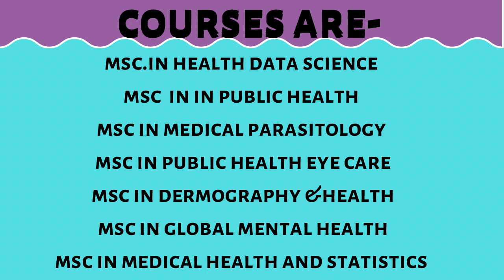FULLY FUNDED MASTERS SCHOLARSHIP IN U.K(WATCH NOW)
I've put some compilation of scholarships currently running in the UK at London School of Hygiene and Tropical Medicine in the UK

Links of scholarships and how to apply here:
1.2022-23 Lieutenant Colonel Henry Kirkpatrick Scholarship for for MSc Public Health for Eye Care:
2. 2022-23 Health Data Research UK Studentships for MSc Health Data Research program:
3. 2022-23 Basia Zaba Memorial Scholarship for MSc in Medical Demography